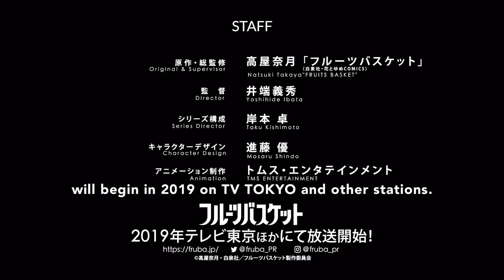Fruits Basket 2019 Trailer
Fruits Basket remake scheduled to release in 2019.